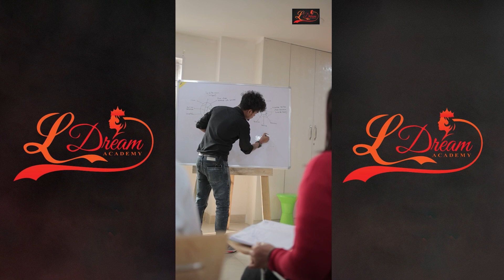দেশত মুকলি কৰা হ'ল ৯১ টা এফ.এম ট্ৰাঞ্চমিটাৰ